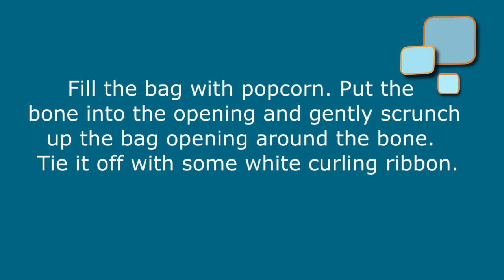Drumstick Treat Bags